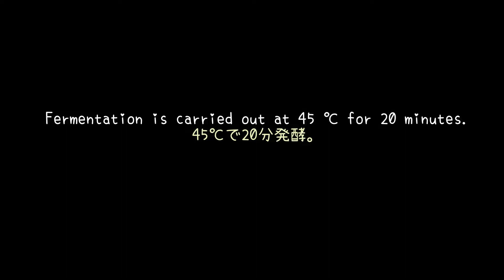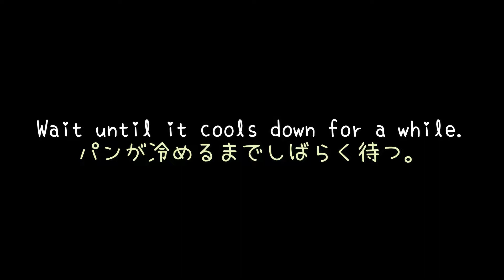Let's bake stollen bagel🎄🥯シュトーレンベーグル作って食べたよ🥯🎄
Fruit-mix preserved in alcohol 56g
Chop.
Bread flour 150g
Mix.
Add instant dry yeast 2.5g
sugar 10g
salt 2.5g
Add 70g～80g of 40 degree hot water.
Mix the dough.(Add hot water if it is not enough.)
Knead the dough about 5 minutes.

Divide the dough into 4.
Molding the dough.
☆walnut 16g (4g × 4 breads),which was cut into small pieces.

Fermentation is carried out at 45 ℃ for 20 minutes.

Boil for 40 secounds on each sides.

(Preheat the oven to 392 F in advance.)

put liquor.(cointreau and rum etc. )
put melted butter.

put cinnamon sugar.

Wait until it cools down for a while.

Sprinkle insoluble powdered sugar.

洋酒漬けフルーツ 56g (小さく刻む。)
強力粉 150g
インスタントドライイースト 2.5g
砂糖 10g
塩 2.5g
40℃のお湯を70g～80g
上記材料をボールに入れ生地を捏ねる。

生地を4分割して成型する。
小さくカットしたくるみ 16 g( 4g × 4個分)を入れる。

45℃で20分発酵。

片面40秒ずつ茹でる。

事前に200-210℃に予熱したオーブンで10-12分焼く。

洋酒を塗る。(省いてもOK。)
その上に溶かしバターを塗る。

シナモンシュガーをまぶし、
パンが冷めるまでしばらく待つ。

溶けない粉糖をまぶす。

おつかれさまです♡